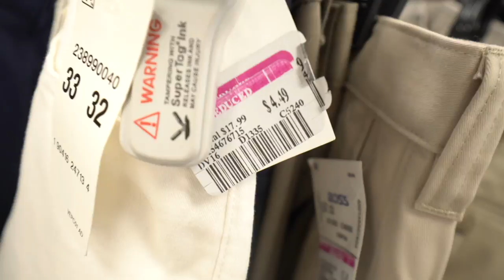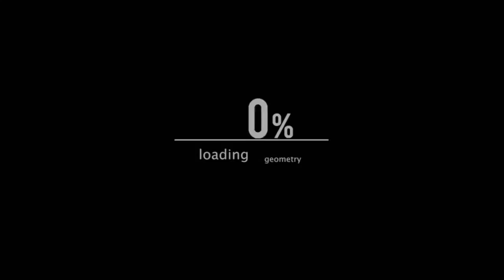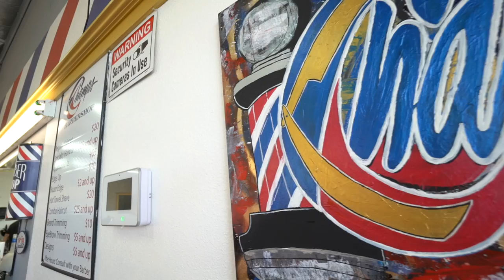BACK TO SCHOOL SOCCER EDITION!! (Best Cleat Steals)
The freshest back to school soccer video ever!! We searched for the best soccer steals ever!!
- CRAZY DEALS HERE!!